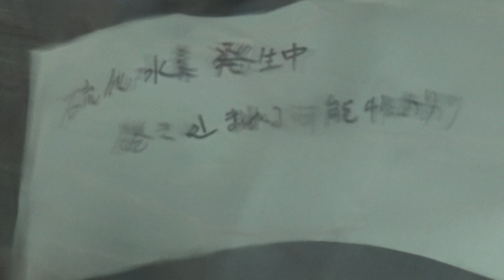【行方不明のユーチューバーKさん捜索隊】2022年3月18日【廃車、草ヒロ（草ムラのヒーロー）】赤の三菱スポーツセダン、明らかに訳あり「硫化水素発生中まきこまれる可能性あり」秘密の廃墟牧場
新しい足跡あり。奥の建物内は未確認。
小さいことの積み重ねが奇跡の生還に繋がる可能性もある。少なくともここにいないということは確認。
先輩は必ず無事で生きていらっしゃる！！たとえ動けなっても雪で凌いで生還なさる！！我ら信越連合が救出するのだ！！

廃墟系ユーチューバー菊咲一花先輩捜索隊

廃墟や心霊スポットには、誰かの思い出や歴史があります。 廃墟になったホテルや学校や遊園地や病院。 誰もいなくなって名前も場所も忘れられた村。 もう二度と動かない名車やSL(蒸気機関車)。 使われなくなった廃道、旧道、廃線。 日本の発展を支えた鉱山。 廃墟や心霊スポットと言われるそういった場所を忘れないで欲しいです。 そこには先人の生活や努力があったのです。 遭難事故死の多い山や、交通事故死が多い道は、気を付けましょう。
いつかは土に還って消えていく景色を遺しておきたいです。